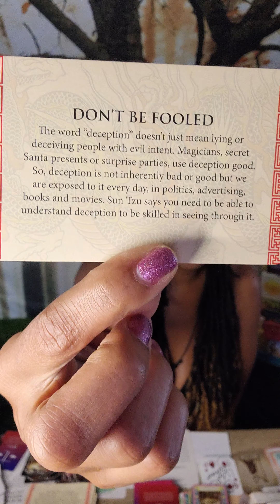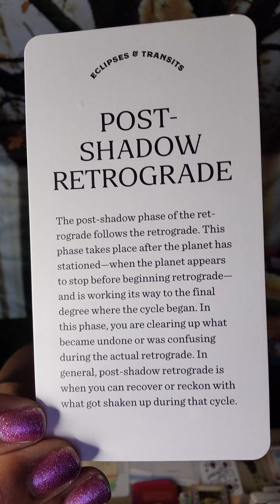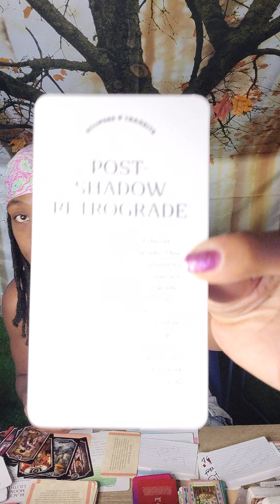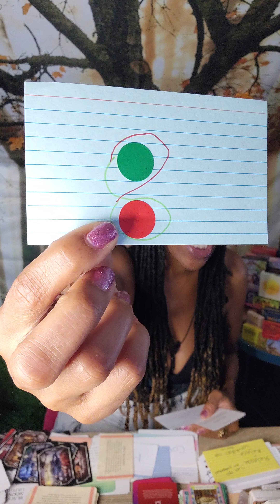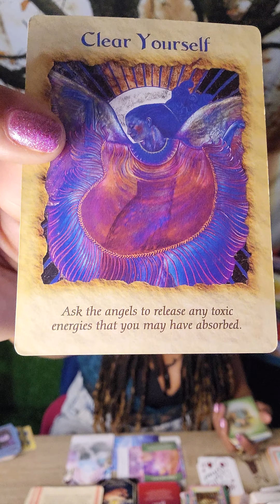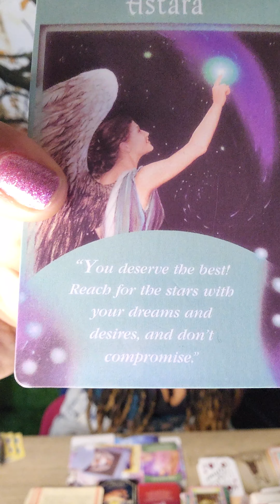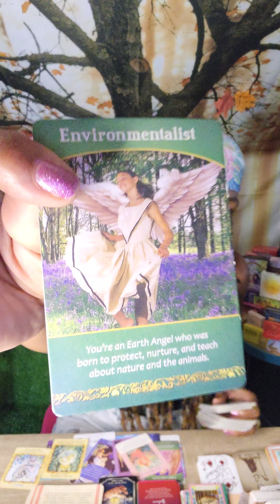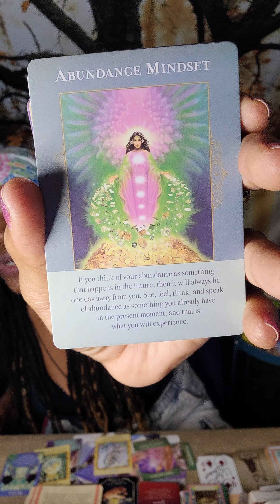Super specific. Source Speaks, Post Shadow Retrograde Energy. Release & Pray to Slay.